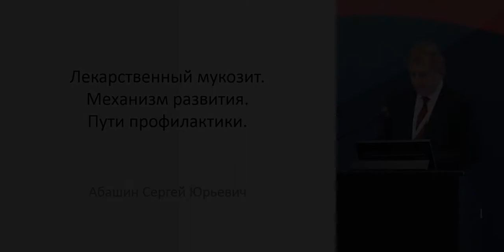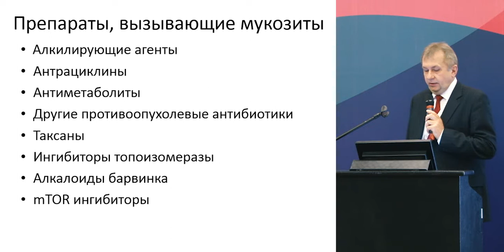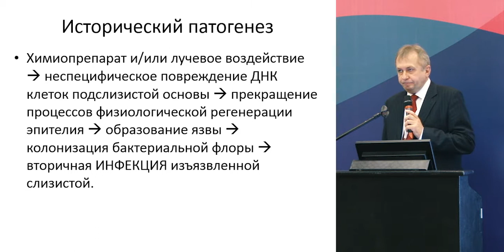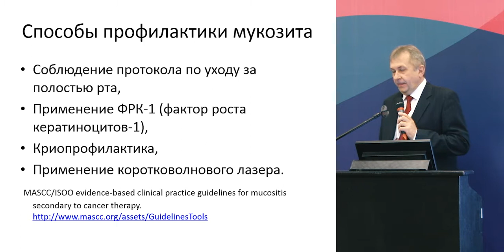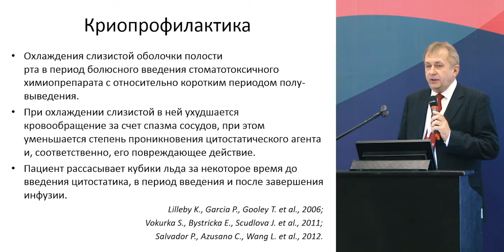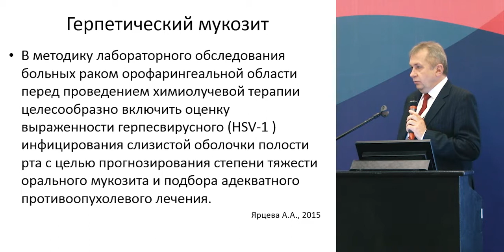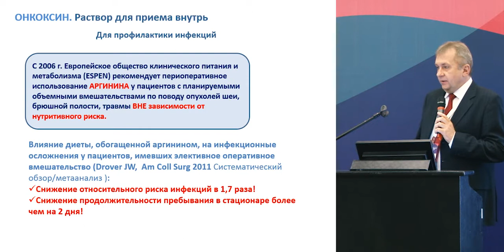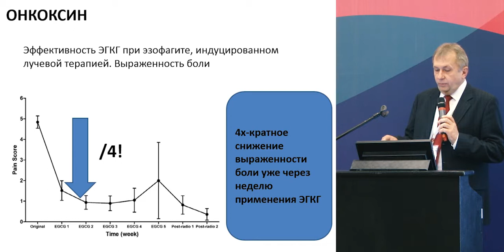Лекарственный мукозит. Механизм развития. Пути профилактики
проф. Сергей Юрьевич Абашин (Москва)
(III Российская конференция по поддерживающей терапии в онкологии, 18-19 мая 2017, Санкт-Петербург)